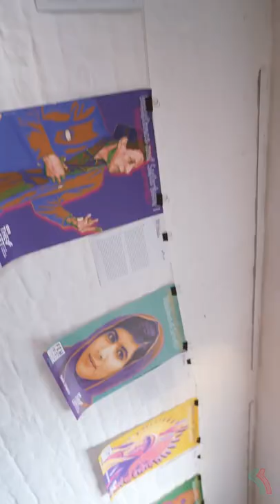Sisterhood 🟣 Feminist Forum 2022 📣 by The Left ✊🏿 📹 The aftermovie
Women have to fight for everything, everywhere. Where their rights are equal to men's on paper, they always have to go the extra mile.

For the Left, feminism has always been more than just the demand for gender equality. Feminism is perhaps the greatest social movement of the 20th century. It has politicised generations of women and girls.

We warmly thank all the incredible women who joined us worldwide at the Feminist Forum to discuss women's resistance and feminist alternatives to the binominal between capitalism and patriarchy.